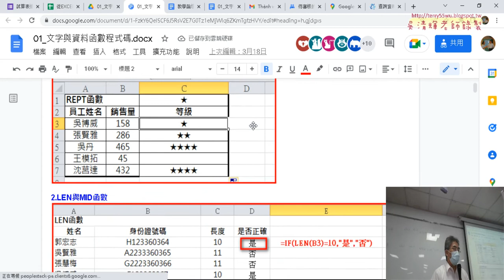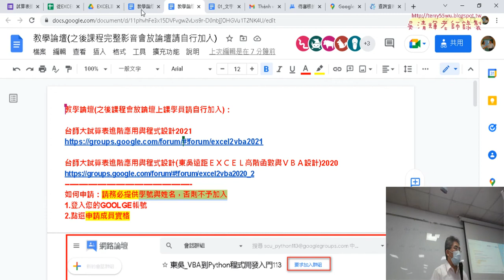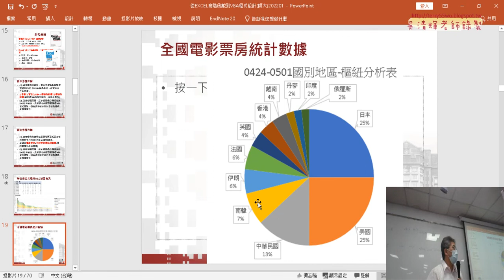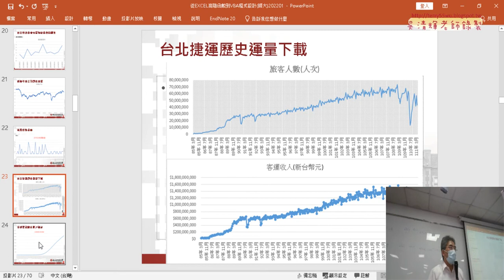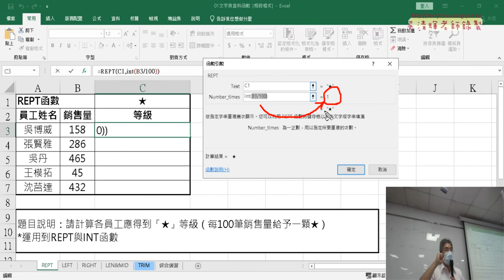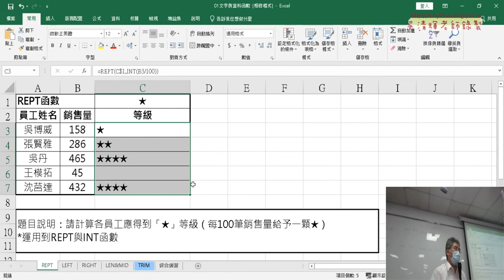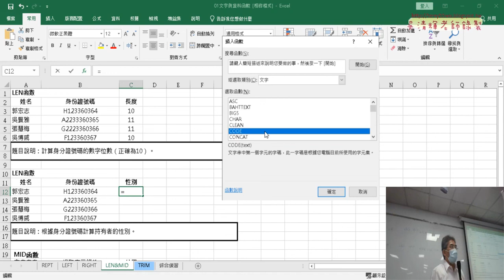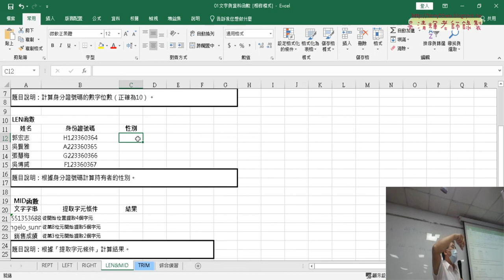02 REPT與LEN函數說明